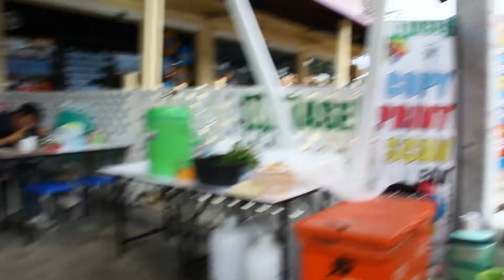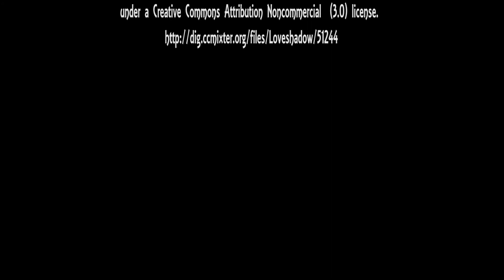VLOG เตี๋ยวเรือเด็กเส้น - A Special Guest came to eat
A Special Guest came to eat at the Tasty homemade noodles shop of Boua and Yu